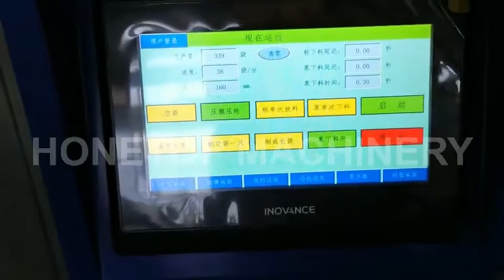Oyster sauce VFFS machine with stirring function